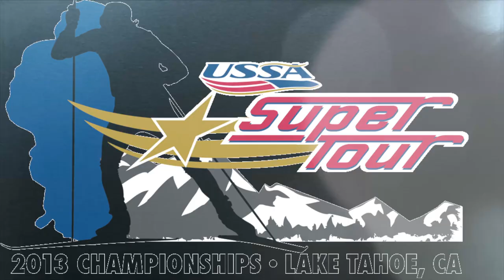SuperTour Men's 50K Classic April 11th, 2013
Some footage put together from the Mens 50K classic race on April 11th, 2013